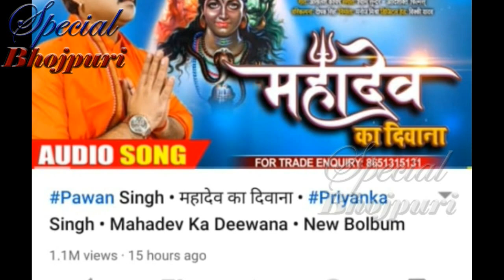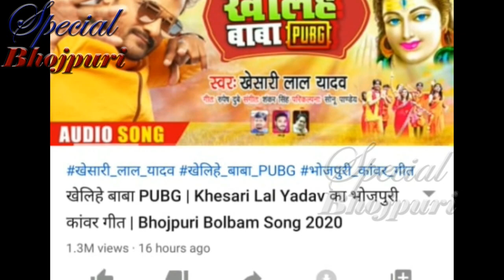क्यूँ पवन के बोल बम के गाने से खेसारी की नीद उड़ी हुई हैं...